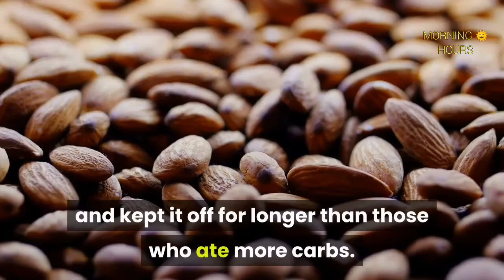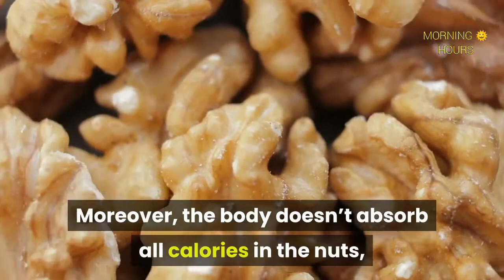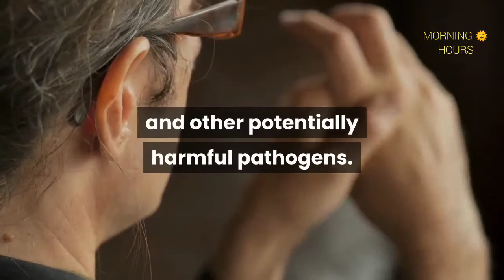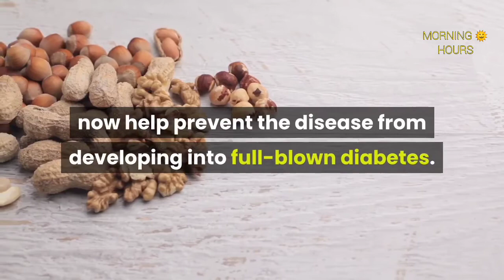watch How your Body Change When Eat A handful of Nuts